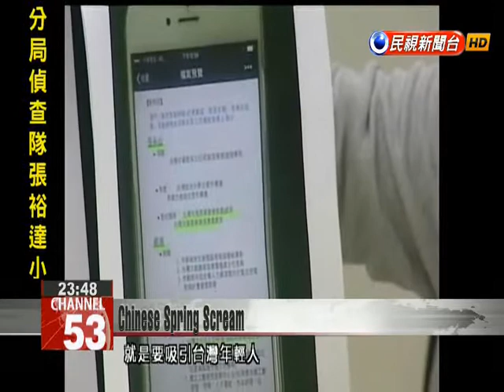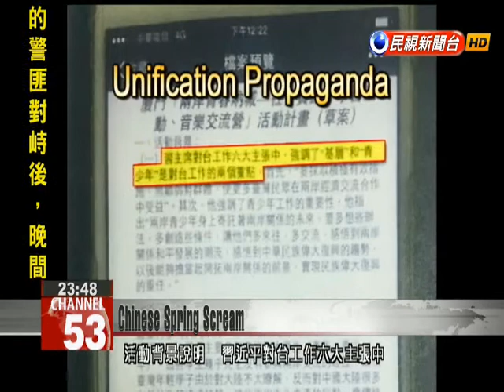DPP lawmaker angered at retired officials joining ‘unification’ event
China is planning its own Spring Scream-type event in Xiamen called “Youth Scream.” It has even recruited retired high-ranking officials from Taiwan to participate in planning, a decision that rankled DPP Legislator Chen Ting-fei.Kenting’s Spring Scream is an annual rite of passage for many young people from across Taiwan. Few thought the idea to hold a similar event would spread across the Taiwan Strait.China is planning to hold such an event in mid-July in Xiamen, Fujian province. It’s being billed as a sort of cross-strait Youth Scream band camp. Plans include an outdoor music venue, as well as the sale of Taiwanese snacks and crafts. DPP Legislator Chen Ting-fei believes the event is being held is to win over the hearts and minds of Taiwanese youth.Chen Ting-feiDPP LegislatorIn 2014, the development of Taiwan’s student Sunflower Movement raised large-scale opposition to a cross-strait trade pact, which was a serious blow to the Ma administration. This created a blind spot for cross-strait cultural exchange, which needs to be quickly improved.Chen showed a photo of a draft plan for this cross-strait Youth Scream event.Included in the background information is Chinese President Xi Jinping’s discussion of six important actions regarding Taiwan, among which “grassroots supporters” and “youths” are identified.China successfully recruited former Mainland Affairs Council official Chang Yung-shan and former Culture Ministry Chief Secretary Tsai Hsiang, along with others, to participate as organizers.Chen was infuriated that retired high-level government officials will promote cross-strait unification activities.Chen Ting-feiDPP Legislator These retired officials are getting pensions paid for by taxpayers and at the same time promoting unification activities. How can citizens here possibly accept that?Chen believes that these officials are on the wrong side of a unification battle.